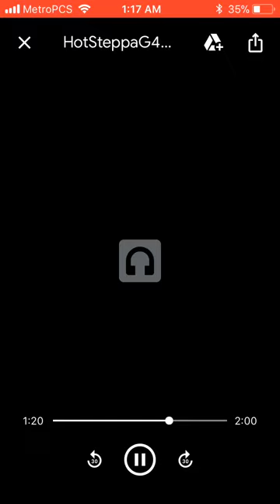hotsteppa g4 x Let It Blow